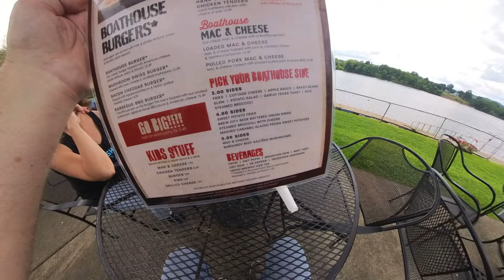Pioneer Pass: The Motorcycle Road in Ohio YOU Can't Miss!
Join Keith and Dawn from Two Wheel Buckeyes as we embark on an exhilarating motorcycle ride through the scenic Pioneer Pass in Ohio, part of the famous Windy 9! 🏍️🍃 Experience the thrill of twisting roads and breathtaking views as we navigate this incredible route. During the ride, we'll stop for a well-deserved lunch at the Boat House BBQ in Marietta, Ohio, where we'll enjoy mouthwatering dishes and enjoy scenic views of the river. 🍖🍽️ Don't miss out on this fantastic adventure! 😃👍🔔